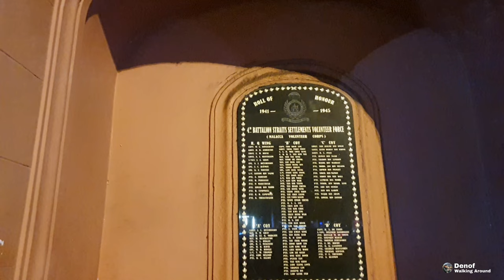Melaka River - Dutch Square - Stadthuys - Christ Church and Tan Kim Seng Bridge Walking Around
The Dutch Square of Melaka is located in Bandar Hilir and is the most famous landmark. The square is surrounded by buildings painted in red, which gives rise to its popular name Red Square. One of the most picturesque points of Malacca, the most prominent building of Dutch Square is Stadthuys.
Built between the 1660s and 1700s, the red buildings are characterized by large windows and wrought iron hedges. The entire area of Dutch Square has a vibrant surrounding and can always be seen buzzing with tourists. A major highlight of the Red Square is the Queen Victoria Fountain, standing proudly at its centre. The century-old fountain was built in 1901 to commemorate the diamond jubilee of Queen Victoria.
The red buildings and surrounding make the Dutch square a popular place for clicking photographs. It is also popular for souvenir shopping.
The Tan Kim Seng Bridge is a small pedestrian and traffic bridge over the River Malacca and links Dutch Square on the south bank with Chinatown on the north. The bridge is named for the wealthy 19th century Chinese philanthropist, Tan Kim Seng, who donated it to the city of his birth. While not an impressive feat of engineering, it’s the main bridge used by tourists and for its central location linking the main attractions of the city. The views of the river on both sides of the bridge are great, especially at night when the buildings and river are lit up in multi colours, which also makes it a great place for photography. @denofwalkingaround1001